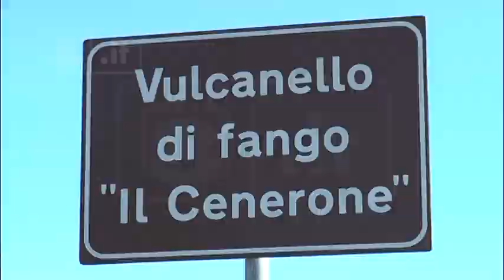Pineto - Inaugurato il geoparco del vulcanello